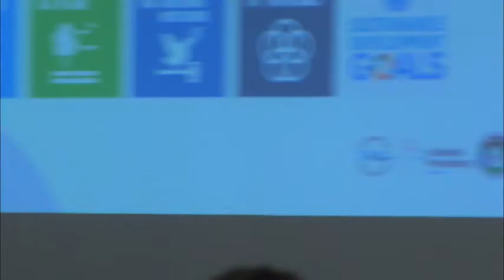EUSBSR 8th Annual Forum 2017, Berlin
14 June 10:45-12:15
Seminar "Connecting the voice of youth for a sustainable future of the Baltic Sea region"
Organisers: Baltic University Programme and Council of the Baltic Sea States (CBSS)

Panelists:

Mr. Tillmann Heidelk, President of the Young European Leadership
Ms. Noura Berrouba, Member of the Governing Body of the European Youth Parliament (EYP)
Ms. Kari Lie, Representative of the Baltic Sea States Sub-Regional Cooperation Youth Commission
Ms. Maria Stronska, Student Representative for the Baltic University Programme, Chernihiv National University of Technology, Chernihiv, Ukraine
Mr. Sylwester Nagórka, Student Representative for the Baltic University Programme, University of Warsaw, Poland

Moderator:
Mirjam Weituschat, Baltic University Programme, University of Applied Sciences Zittau/Goerlitz, Germany